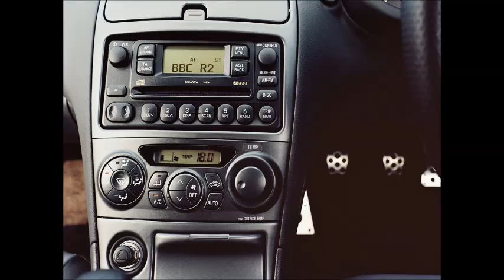2003 Toyota Celica T Sport